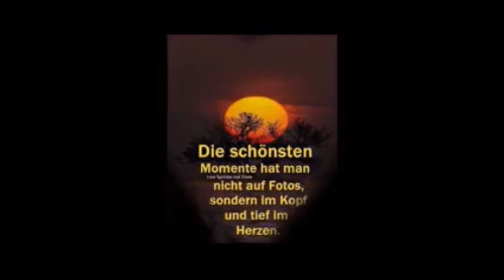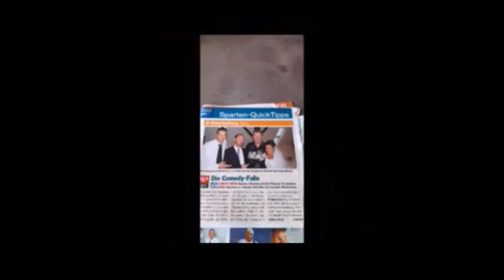Bin durch die Welt gekommen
Ein Song der ein wenig über mich und mein Leben erzählt